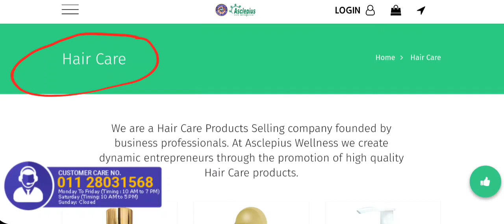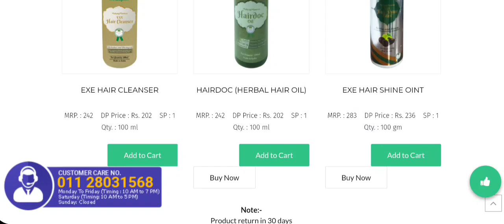Awpl Hair Care Products for Men and Women || सभी के इंग्रेडिएंट्स और मूल्य के बारे में जानकारी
Asclepius wellness के hair category के सभी products की जानकारी